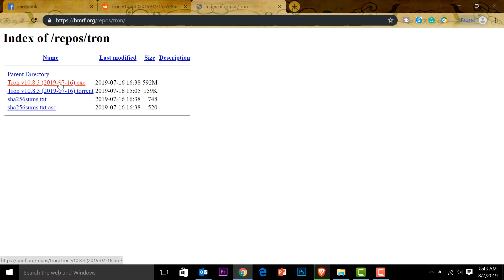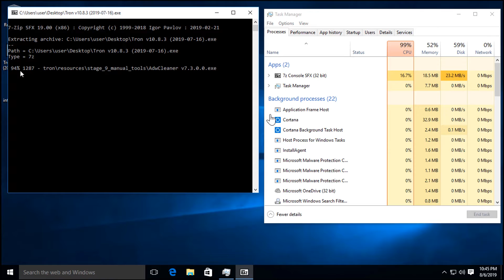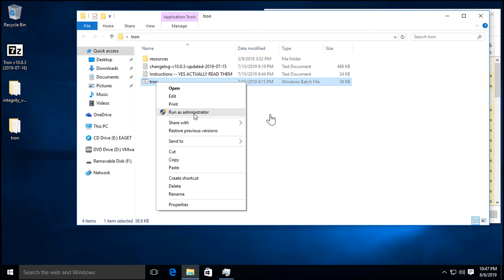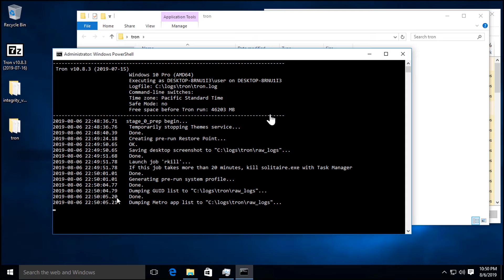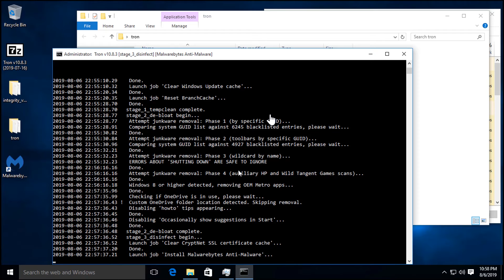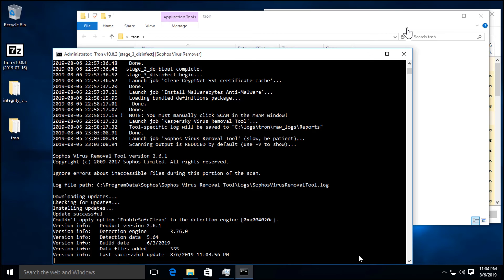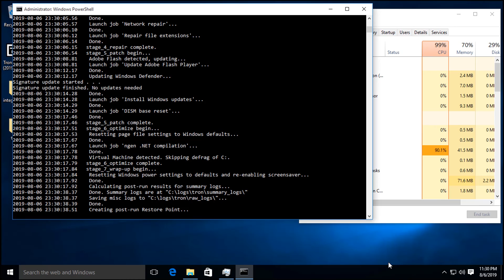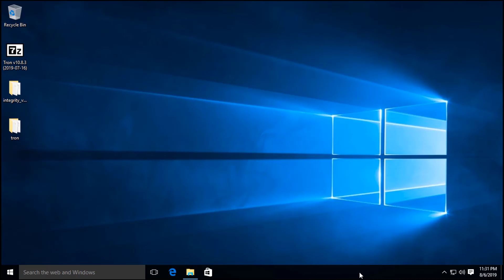How to Easily Remove Computer Viruses l Tron Script | All in one Free virus removal tool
I know dealing with computer viruses can be a nightmare. Whether you're a tech novice or someone who frequently helps friends with infected computers, this video is for you. Today, I'm going to show you an easy way to remove computer viruses using an amazing tool called Tron Script. This script automates the virus removal process, saving you time and hassle.

In This Video, You Will Learn:
1. How to download and install Tron Script
2. Step-by-step guide to running Tron Script
3. What Tron Script does to clean your computer
4. Tips to ensure your virus removal is successful

CREDITS:
NAME:        Tron, an automated cleaner/scanner/disinfection tool
( vocatus.gate @ gmail ) // PGP: 0x07d1490f82a211a2
BACKGROUND:  Why the name? Tron "Fights for the User"
Additinal image : "Designed by Photoroyalty / Freepik"